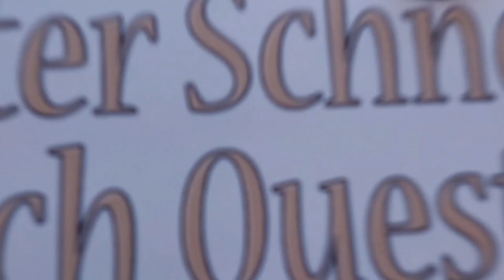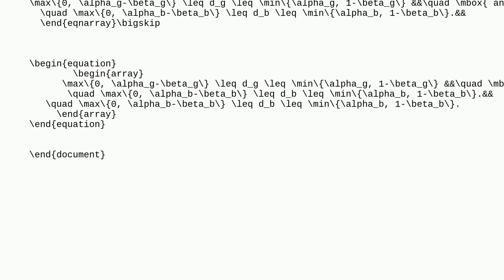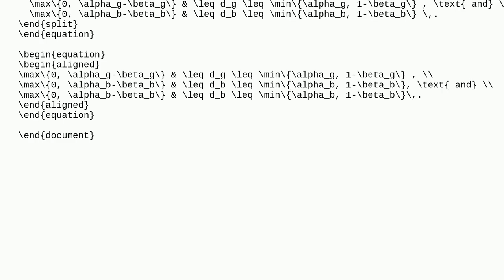Tex: How to assign only one number to an equation with multiple lines?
How to assign only one number to an equation with multiple lines?

A special thanks goes out to the community

  eqnarray arrays equations